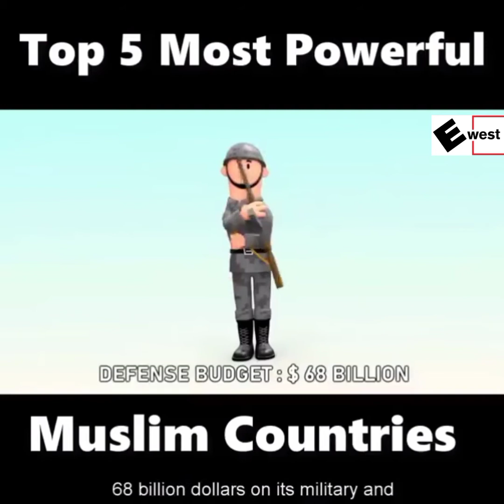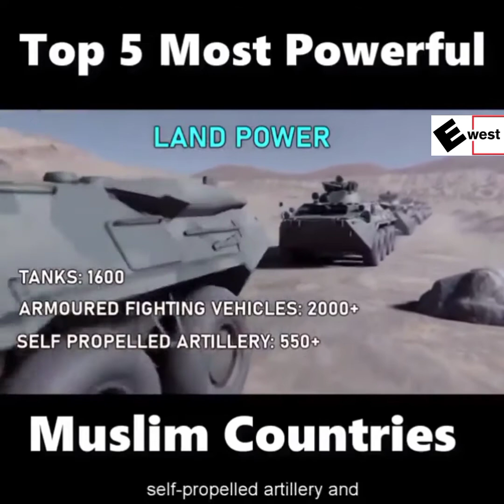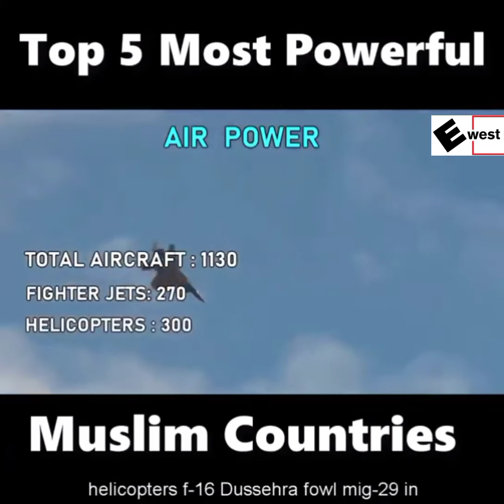The 5 Most Strongest Militaries in the 'Muslim World'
5 : Saudi Arabia

Active personnel: 231,000

2017 budget: $69.413 billion

The Saudi Arabian military is the best-armed military in its region. In past years, it has fought a bloody war in Yemen as the head of an allied coalition. While Yemen has been a proving ground for its military, the drawn-out war has drawn significant international condemnation over the heavy human toll it has taken, and humanitarian concerns over famine and disease in the war-ravaged country.

4 : Iran

Active personnel: 534,000

2017 budget: $14 billion

With more men in arms any other country in the Middle East, with an additional 125,000 in its Islamic Revolutionary Guards Corps (IRGC), as well as other regional militias sourced from different countries. It has also managed to effectively manage large militias while aligning them with its overall military posture through tried-and-tested embedded officers and leadership. Over years of sanctions, Iran developed a significant national defence industry and made major progress towards becoming a nuclear state.

3 : Egypt

Active personnel: 438,500

2017 budget: $2.7 billion

With the rise of President Abdel Fatah el Sisi, the Egyptian military has been given free reign to expand and embed itself in nearly every aspect of Egyptian society, on top of a larger defence budget,

The Egyptian military has made major progress in modernising its military since Sisi took power, with gradual procurements of new state-of-the-art weaponry, revamped supply chains and more attention given to its navy.

2 : Turkey

Active personnel: 355,800

2017 budget: $10.2 billion

Turkey's armed forces have been on an active footing for a number of years. On top of its heavy presence in Syria, Turkey has developed a strong defence industry, manufacturing autonomous armed drones, state-of-the-art cruise missiles, a cutting-edge indigenous battle tank, and battle-tested attack helicopters.

While it ranks as the strongest military force in the 'Muslim world' and the Middle East, it was also ranked 9th worldwide by the Global Firepower Index, above Germany.

1 : Pakistan

Active personnel: 637,000

2017 budget $7 billion.

The Pakistani military is robust, with a long-standing military tradition. In recent years, it has leveraged stronger engagement with Saudi Arabia and China to modernise its forces, with heavy military technology exchange and weapons development.

Operationally, Pakistan boasts one of the largest armies in the region, with a strong combined arms doctrine supported by a powerful intelligence service and a consistent drive to develop defence industry capacities and manufacture modern firearms and ammunition. It is also one of the few countries in the region with nuclear capability. The Arms Control Association puts Pakistan’s nuclear stockpile at 140 weapons, ranked as the world’s sixth largest nuclear arsenal.